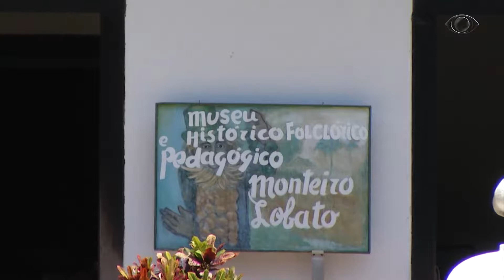BAND CIDADE 1ª EDIÇÃO 18 04 2017 PARTE 3